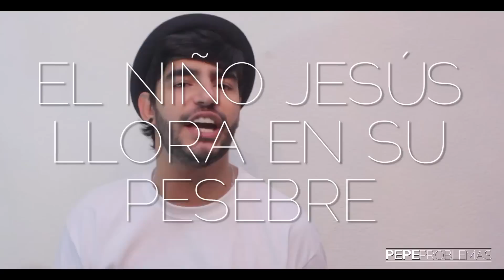DERECHOS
Mi opinión sobre los amigos con "derechos", "libertades", o como quieran decirle. Es lo mismo: BOOTY CALL.